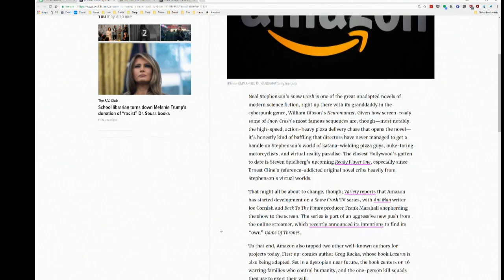Amazon to Produce Snow Crash TV Show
Amazon announces it will create the "next Game of Thrones" by producing a TV show based on Neal Stephenson's Snow Crash. Knowing Stevenson's books, this could end badly.